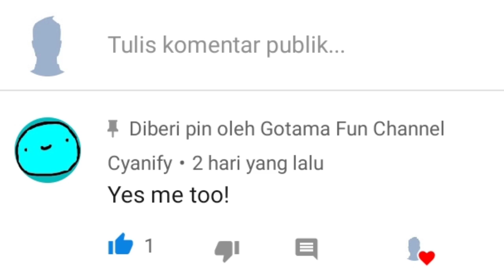Cyanify commented on my video! 😱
Thank you Cyanify